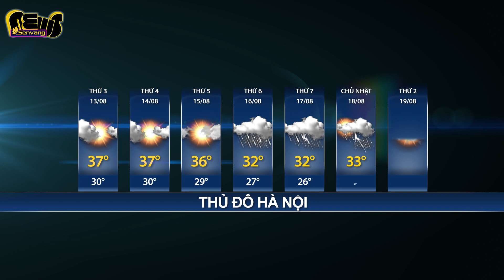Đà Nẵng tiếp tục có tia UV cao - Dự báo thời tiết ngày 13-08-2019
Nắng nóng với mức nhiệt khá cao trên toàn Bắc Bộ, nhiệt độ cao nhất 37 độ, kéo dài từ 2-3 ngày tới.

Tia UV cao cũng là điều đáng lưu ý tại Đà Nẵng. Người dân cùng như du khách khi đến Đà Nẵng cần chú ý đến những biện pháp tránh nắng cần thiết để đảm bảo sức khỏe cho chính bản thân mình cũng như gia đình.